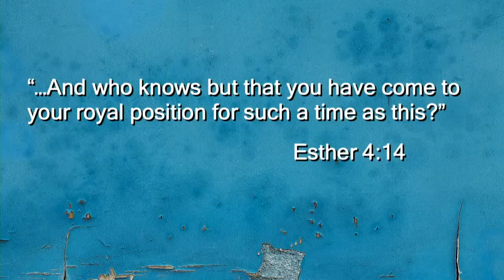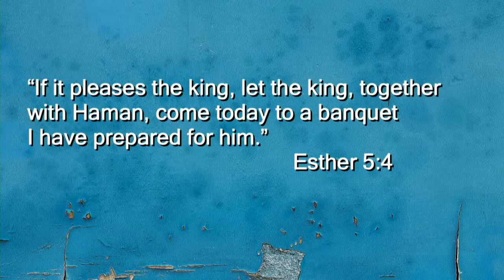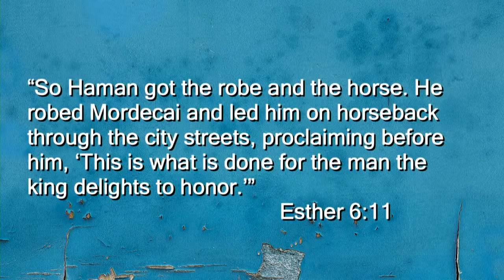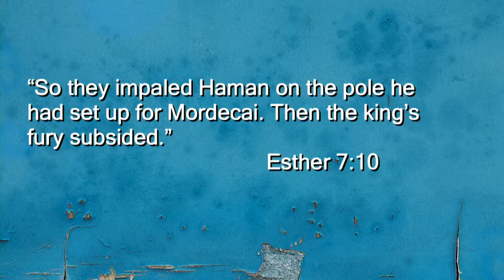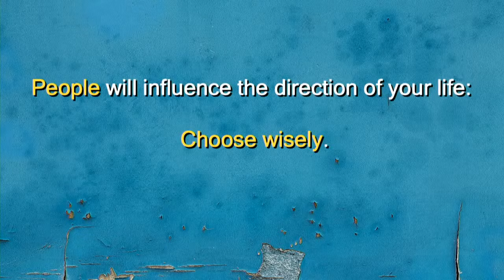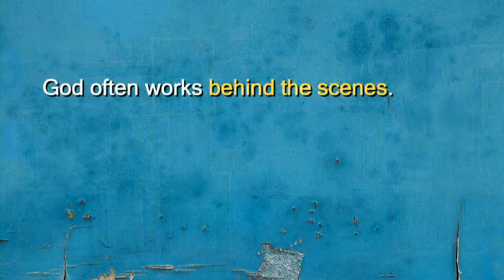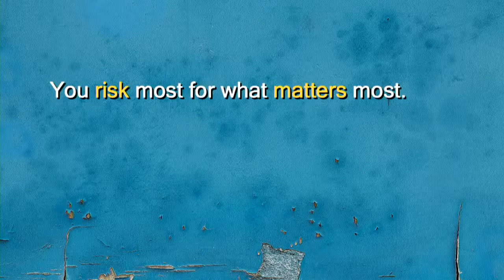Meet Up | ESTHER | July 12, 2020 | Mark Wollan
RISK & REWARD - SRPC 7/12/20 Livestream worship service on Esther from our Meet-Up series on Old Testament characters.  Learn what Esther would say if she could speak directly to us today.